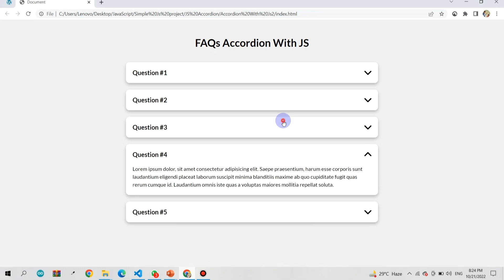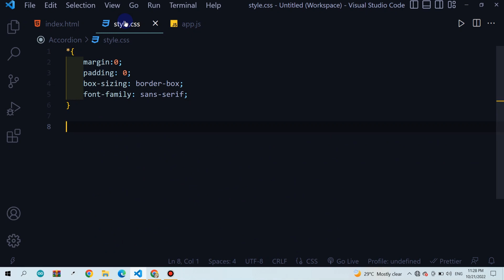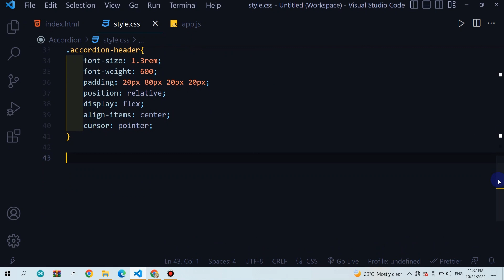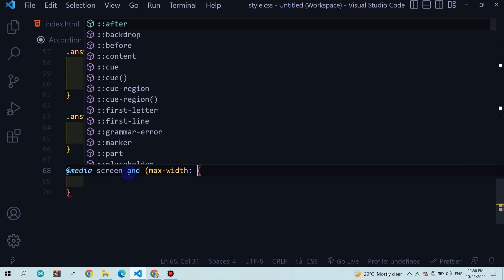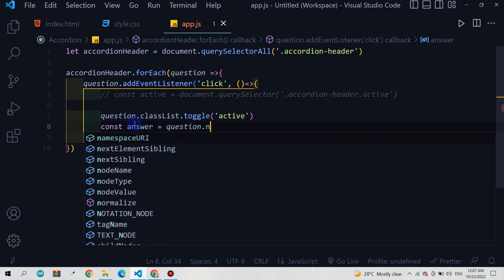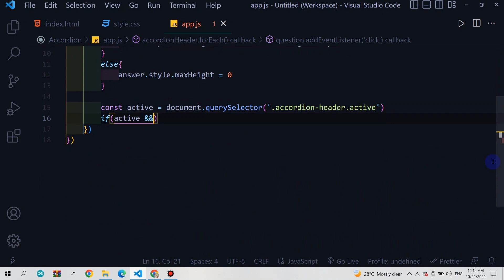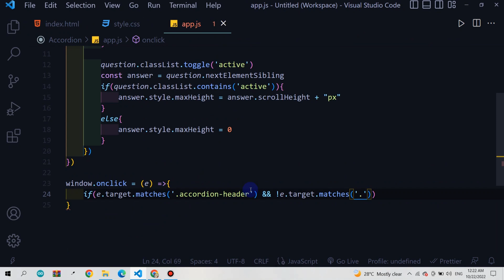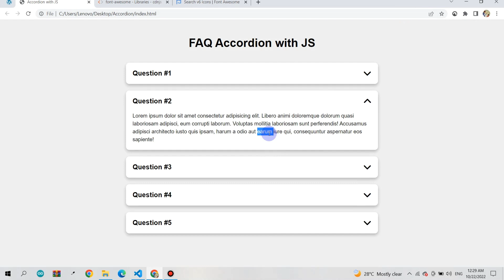Responsive Accordion in HTML CSS & JavaScript | Beginner JavaScript Project | Creative JS Coder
In this tutorial, I'm going to show you how to create an Responsive FAQ Accordion in an easy way using HTML CSS and a few lines of JavaScript Code. This project will be helpful for the beginners.

Another video you can watch:-